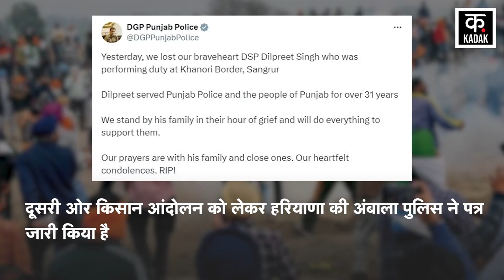Farmers Protest LIVE Updates: Kisan Andolan में तीन पुलिसकर्मियों की गई जान, N18V | Shambhu Border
Farmers Protest Live | मिल गया 'फाइनल ऑर्डर', ट्रैक्टर लेकर भागे प्रदर्शनकारी ! | Kisan andolan News
Farmers Protest End Live Updates | किसान आंदोलन ख़त्म ? | MSP Kisan Andolan | PM Modi | Latest News
Farmers Protest Live | MSP की गारंटी पर अड़े अन्नदाता, सरकार ने मानी किसानों की मांगें ? | PM Modi
Shambhu Border Kisan andolan Live | Police ने किसानों पर छोड़े आंसू गैस के गोले ! | Farmers Protest | Farmers Protest | Latest News | Kisan March | Breaking